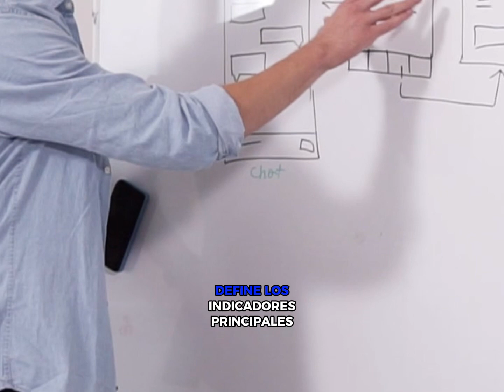Define el éxito de tu empresa con estos indicadores clave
"Define el éxito de tu empresa con estos indicadores clave 📈💼 Descubre y controla: Rentabilidad 💰 EficienciaOperativa ⚙️ SatisfacciónCliente 😊 Innovación 🚀 CrecimientoEmpresarial 🌱 Productividad 💪 ¡Potencia tu negocio! Emprendimiento ÉxitoEmpresarial"